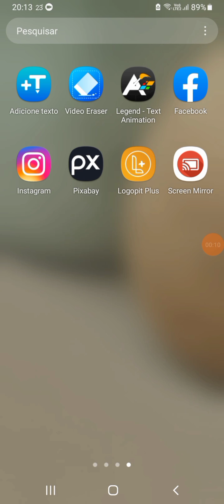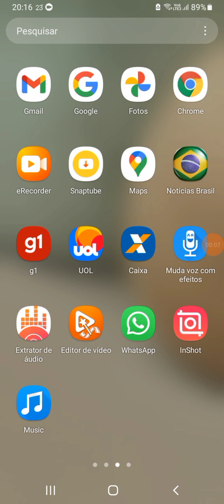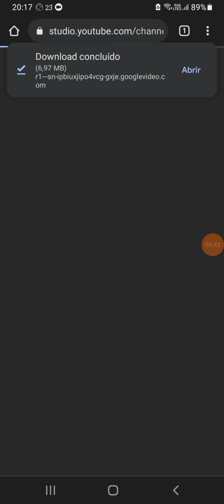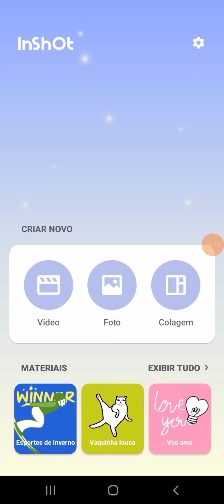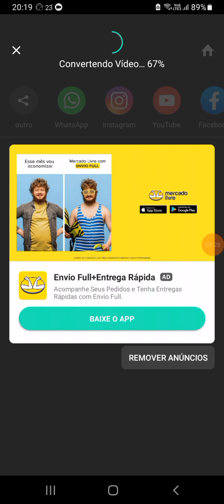como fazer uma vinheta canal YouTube pelo celular bem fácil!